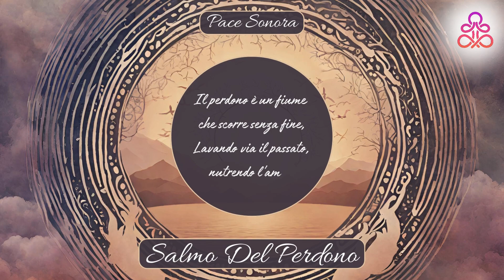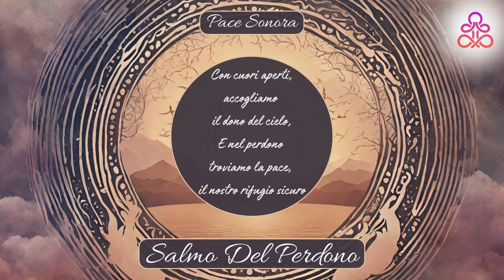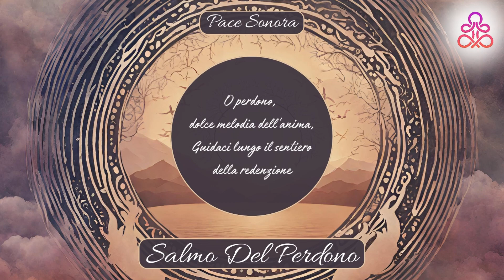Riflessione Per La Pace Interiore: Salmo Del Perdono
🕊️ Benvenuti nel nostro mondo di Pace Sonora 🕊️

🙏 Nella calma profonda del nostro canale, oggi vi guidiamo attraverso un salmo dedicato al perdono. 🌅

🌟 Il perdono è la chiave che apre le porte alla pace interiore. È un dono per l'anima, un balsamo per il cuore. Nei suoni tranquilli e nelle melodie per la calma, troviamo la via per liberare il peso dell'amarezza.

🎶 Le armonie musicali, cariche di frequenze di guarigione, vi avvolgeranno con vibrazioni positive, mentre i suoni dell'anima vi condurranno in una meditazione profonda. La musica Zen è il nostro compagno nel cammino verso il benessere interiore.

🙌 Nelle parole delle preghiere e delle riflessioni, scopriremo il potere del perdono. È un atto di amore verso noi stessi e verso gli altri. Le frasi motivazionali e pacifiche ci ispireranno a coltivare la compassione.

🧘‍♀️ Questa è la musica per meditare, un'ispirazione per il vostro spirito. Troverete riflessione musicale e momenti di concentrazione profonda. Il perdono è il ponte verso la pace e la rinascita.

🌌 Insieme, esploreremo il significato del perdono e come possa portare la guarigione alle ferite dell'anima. Questo video è una preghiera in musica, un pensiero profondo che vi accompagnerà nel vostro cammino.

Lasciate che la musica e le parole vi guidino nella vostra ricerca di pace e armonia.

Vi auguriamo un viaggio di scoperta e meditazione. Concedetevi il dono del perdono e troverete la vera Pace Sonora. 🌈🙏💫